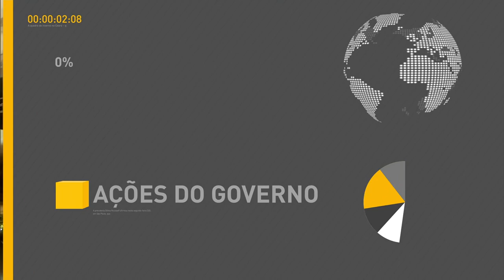Entrevista coletiva sobre a Base Nacional Comum Curricular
REPÓRTER NBR - GOVERNO 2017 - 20/12/2017 - Ministro da Educação, Mendonça Filho, conversa com jornalistas sobre a homologação da Base Nacional Comum Curricular.